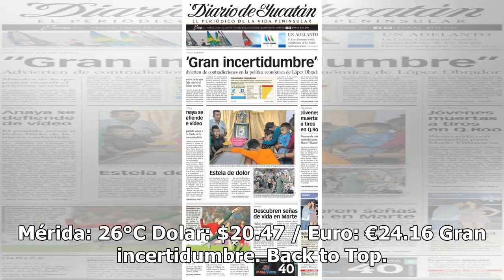La portada del día - El Diario de Yucatán